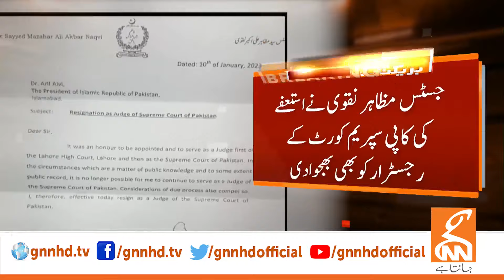Big Resignation Announced | Breaking News | GNN